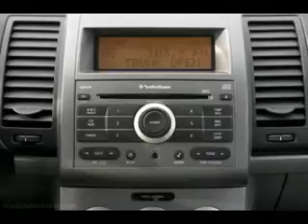Used 2009 Nissan Sentra Mesa AZ 85201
Type: used
Year: 2009
Make: Nissan
Model: Sentra